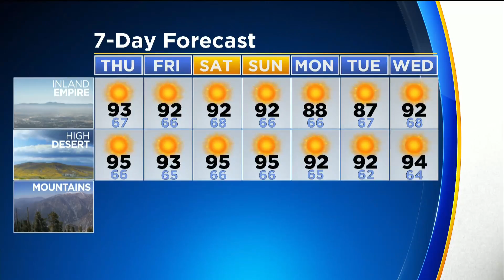CBSLA Afternoon Weather Brief (August 23)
Craig Herrera has your consistently warm forecast.